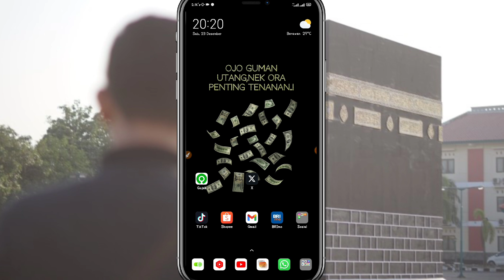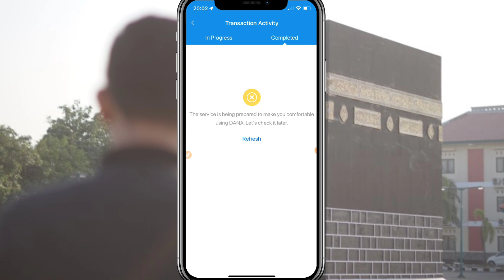Penyebab aplikasi Dana error Saldo tidak masuk setelah Top-up || Jangan Lakukan Hal berikut ini !!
penyebab aplikasi dana error saldo dana tidak masuk Setelah diisi

Halo teman-teman kembali lagi di channel kaji tutorial Pada kesempatan kali ini saya akan memberikan informasi dan tutorial kepada kalian semua yaitu penyebab kenapa aplikasi dana error saldo dana tidak masuk setelah top up

penyebab aplikasi dana error hari ini dan saldonya tidak masuk itu dikarenakan ada beberapa sebab silahkan kalian simak saja video yang akan admin berikan itu penyebab aplikasi dana error saldo dana tidak masuk Setelah diisi di hp Android terbaru 2023